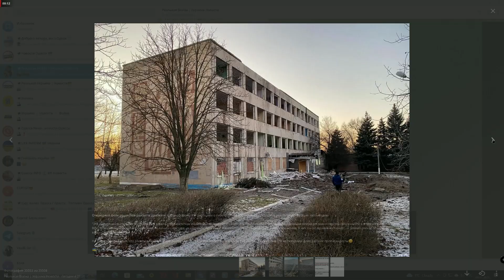Последствия операции возмездия в Краматорске.Или новый фейк рф.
Что происходит в городе Одессе и области во время войны?Самые значимые события и самые последние проишествия .Обо всем кратко и без воды.На канале только официальная информация.Выражаю слова искренней благодарности всем тем кто пишет сердечные,дружеские и добрые коментарии в поддержку моего замечательного города и мой прекрасной родины Украины!Любые ссылки на другие каналы или на другие соцсети - будут удаляться (без разбора)Нет времени этим заниматься.Любые коментарии имеющие двойное толкование или антиукраинскую напрвленность могут быть удалены по решению автора канала.